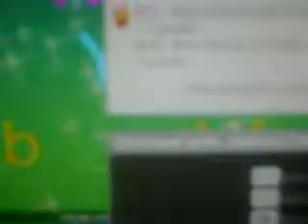i got most viewd and most subscribed with only one subscriber!? wtf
holy sh** wtf?